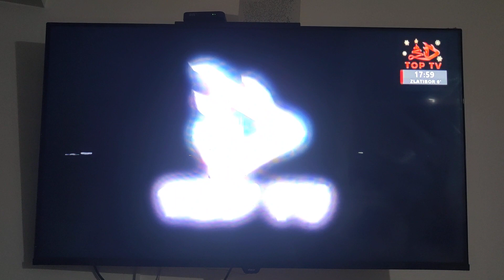Top TV - Ident